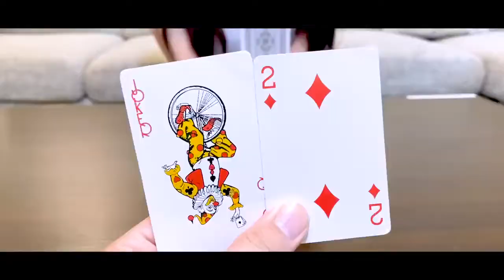Gaming Miyu 遊び海佑 NMB48 和田海佑 Miyu みゅう 大和田 2022.09.16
和田海佑 / MIYU WADA / みゅう / 大和田